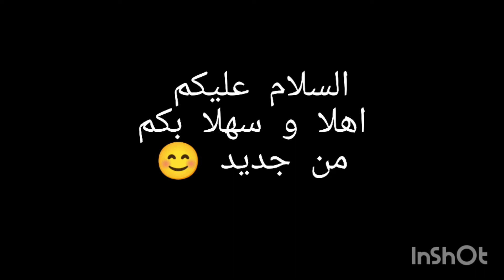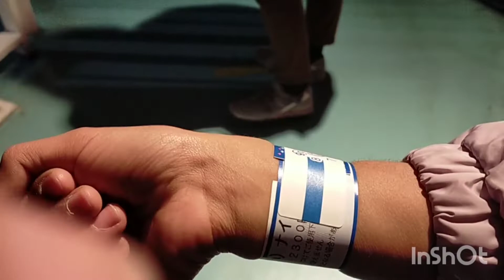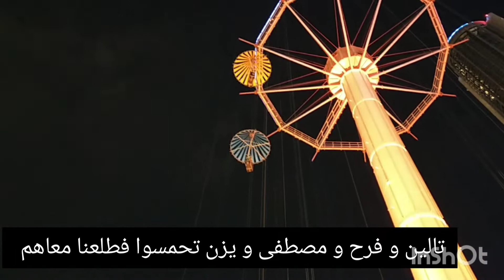اشهر ملاهي في طوكيو|فين رحنا في اجازه راس السنه#كوكب_اليابان#travel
اشهر ملاهي في طوكيو|فين رحنا في اجازه راس السنه#كوكب_اليابان#السياحه_في_اليابان

من الاجازات الطويله في السنه الدراسيه اجازه راس السنه
تمتد لحد اسبوعين
و يصادف انه حتى الموظفين معاهم اجازه كم يوم
تكون فرصه نتجمع فيها و نخرج مع بابا كمان

يمكنكم اخذ نبذه عن البيوت اليابانيه من هذا الرابط

اكبر تجمع للغزلان في نار_اليابان

الروتين اليومي لطلاب المدارس

تيك توك

dyf7t8jometh

تيك توك

dyf7t8jometh